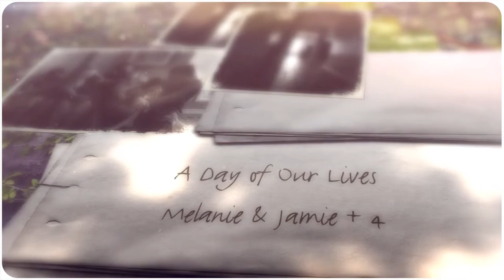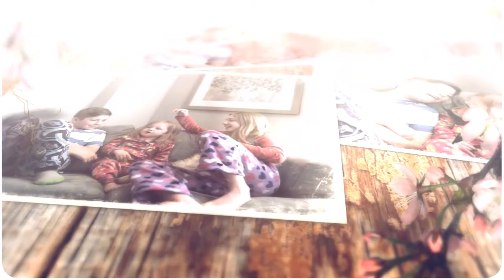Melanie Jamie 1080p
A day of our lives family session.  Ottawa